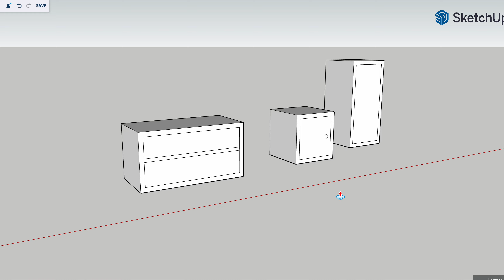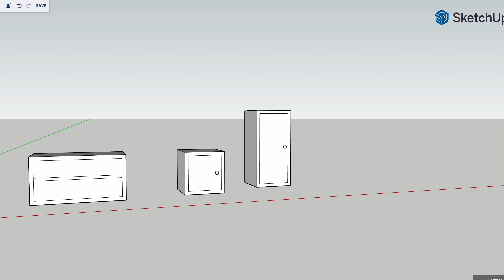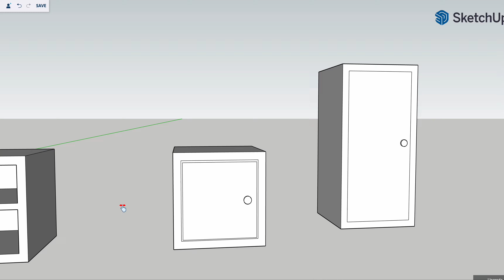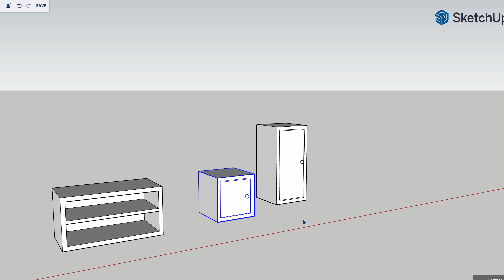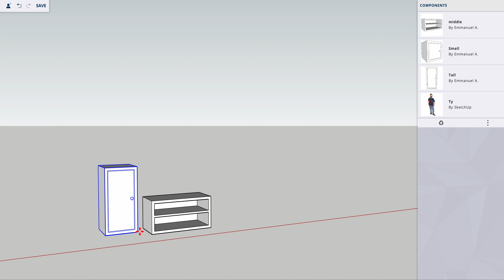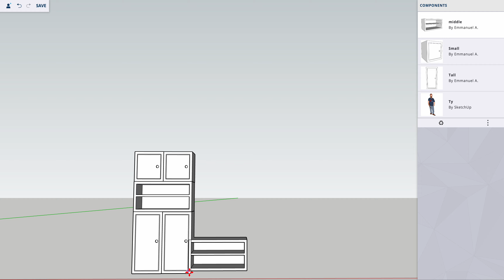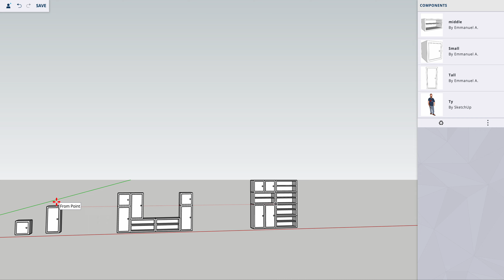SketchUp Simple Modeling Cabinets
Testing, Why making components makes everything very easy. I will test this idea with a kitchen Bar and a TV built-in.